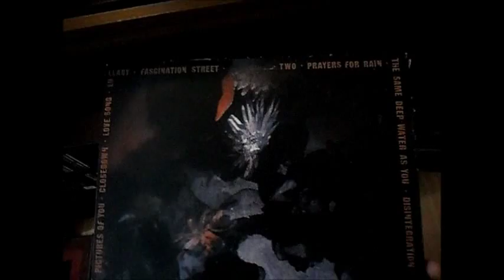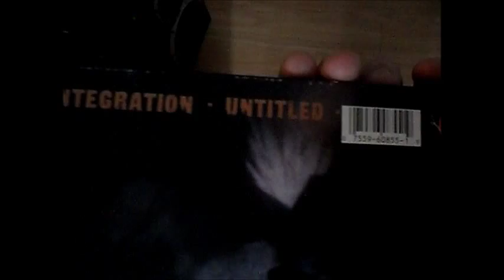THE CURE - PRAYERS FOR RAIN 1989 (VINYL)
p&c 1989 Elektra/Asylum/Fiction

Dual 1245 Turntable
Ortofon 2M Red Cartridge
Marantz 2230 Reciever